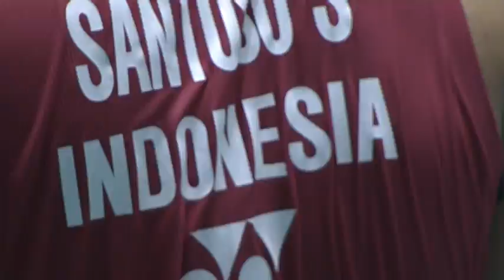SF - MS - Lee Chong Wei vs Simon Santoso - 2012 Yonex Open Japan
Event: 2012 Yonex Open Japan - Semi Finals
Date: 18 September 2012 to 23 September 2012
Venue: Yoyogi National Gymnasium, Tokyo
Players: Lee Chong Wei (MAS) vs Simon Santoso (INA)
Category: Men's SIngles Welcome to BadmintonWorld.TV, the official Badminton World Federation channel bringing you live, catch-up and delayed streaming of the major events on our calendar such as the MetLife BWF World Superseries and the BWF World Championships. You will also find official highlights, badminton news and features.